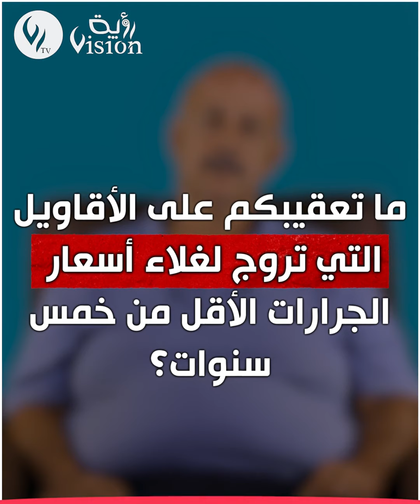رئيس المجلس الوطني للحبوب: الجزائر في المراتب الاولى عالميا في القمح الصلب